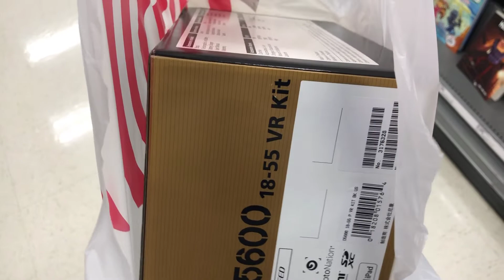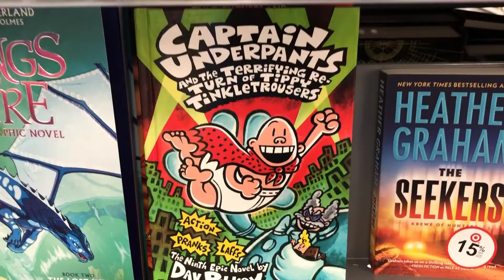Nikon 5600 - It's Upgrade Time!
I know its been awhile and thats because i'm trying to do less game videos and more vlogs and skits i'll still play my games but every now and then ill be doing other videos to branch out a bit .